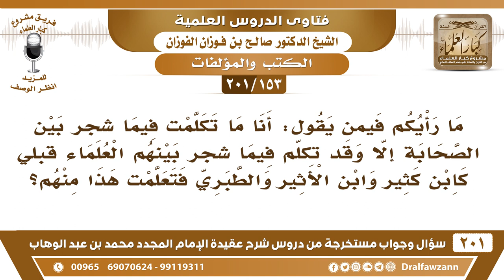[153 -201] ما رأيكم فيمن يقول: أنا ما تكلمت فيما شجر بين الصحابة إلا وقد تكلم قبلي علماء كابن كثير..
-[153 -201] السؤال: ما رأيكم فيمن يقول : أنا ما تكلمت فيما شجر بين الصحابة إلا وقد تكلم فيما شجر بينهم العلماء قبلي كابن كثير وابن الأثير والطبري فتعلمت هذا منهم ؟
الجواب: هذا كذب، ابن كثير والمؤرخون ما تكلموا به على وجه الذم، وإنما ذكروه من باب ذكر التاريخ فقط، ولا سبوهم ولا ذموهم، ولا أبغضوهم ولا خطؤوا ولا صوبوا فيهم، وإنما يذكرونه سرد تاريخي فقط، هذه مهمة المؤرخ سرد التاريخ بدون أنه يمدح أو يذم، القحطاني في نونيته يقول: لا تقلبنَّ من التوارخ كلَّما ** ذكر الرواة وخط كل بنانِ ، فالمؤخرون يذكرون هذه الأشياء، ولكن أنت ما تقبلها على طول تمحصها وتأخذ الصحيح وتترك الذي ما هو بصحيح. وشيخ الإسلام ابن تيمية في الواسطية لخص لكم هذه المسألة تلخيصًا جيدًا فيما يجب على المسلم نحو ما جرى ما بين الصحابة راجعوا، يمكن ما يجي خمسة أسطر، وهو تلخيص جيد لكل ما قيل في هذه المسألة.
للاشتراك في قناة الشيخ صالح الفوزان

للاستفسار والإقتراحات والدعم
رئيس الفريق
لمشروع كبار العلماء